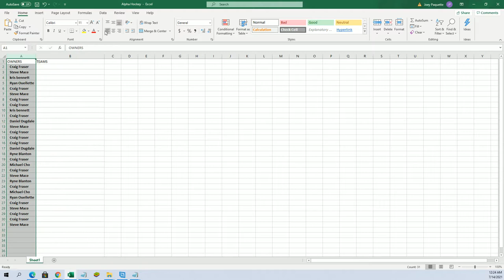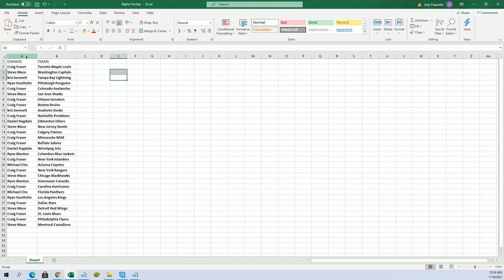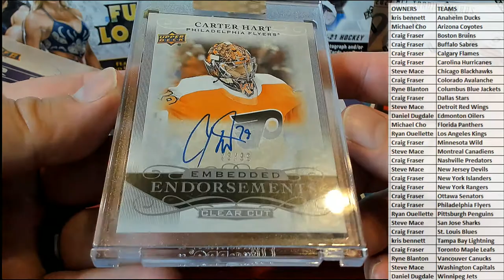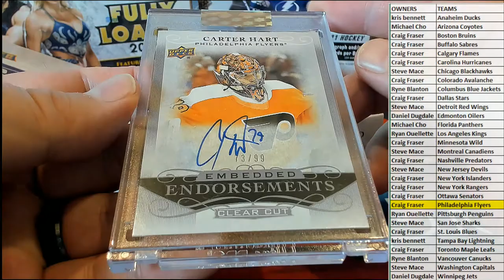201920 Upper Deck Clear Cut Hockey Hobby Box ID 20UDCLEARHOCK341